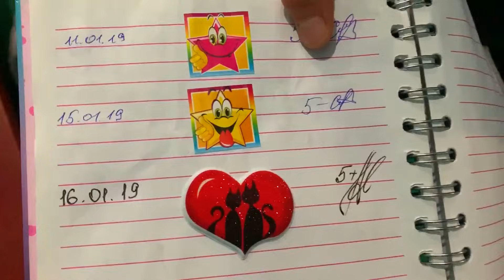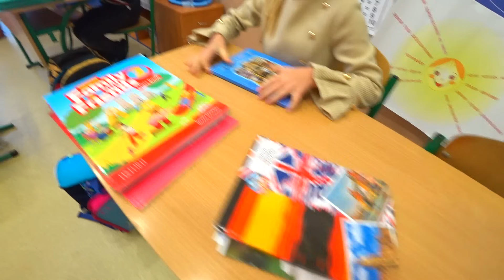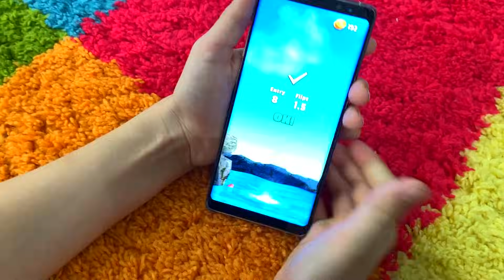ВЛОГ 1 День из Жизни Николь на КАРАНТИНЕ // Мисс Николь